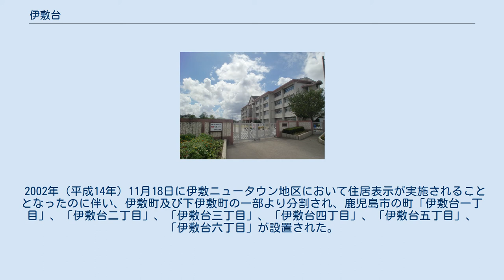伊敷台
日本 」 九州地方 」 鹿児島県 」 鹿児島市 」 伊敷台 伊敷台（いしきだい）は、鹿児島県鹿児島市の町丁。
伊敷台一丁目から伊敷台七丁目まであり、伊敷台一丁目から伊敷台七丁目までの全域で住居表示を実施している。
 伊敷ニュータウンとして開発された住宅団地の区域からなる。
 鹿児島市の北部、甲突川中流域に位置している。
全域が台地上に伊敷ニュータウンとして造成された新興住宅地である。
町域の北方には伊敷町、南方には下伊敷、若葉町、南方から東方にかけては坂元町、東方には下田町、西方には伊敷がそれぞれ接している。
 町域の北部には鹿児島市立伊敷台小学校が所在しており、西部には鹿児島市立伊敷台中学校が所在している。
また、町域の西端には国道3号が通っており、東端は鹿児島市交通局北営業所がある。
 下伊敷町と伊敷町の間の山を切り開いて開発された住宅団地である。
1986年（昭和61年）に鹿児島市最後の「マンモス団地」として造成に着工した。
 1993年（平成5年）4月に鹿児島市立伊敷台小学校が開校、翌年の1994年（平成6年）4月には鹿児島市立伊敷台中学校が開校した。
 2002年（平成14年）11月18日に伊敷ニュータウン地区において住居表示が実施されることとなったのに伴い、伊敷町及び下伊敷町の一部より分割され、鹿児島市の町「伊敷台一丁目」、「伊敷台二丁目」、「伊敷台三丁目」、「伊敷台四丁目」、「伊敷台五丁目」、「伊敷台六丁目」が設置された。
2005年（平成17年）2月7日には明ヶ窪地区において住居表示が実施されることとなったのに伴い、下田町及び下伊敷町の一部より「伊敷台七丁目」が設置された。
 以下の表は国勢調査による小地域集計の人口の推移である。
 鹿児島市立伊敷台小学校 鹿児島伊敷台郵便局 市立小・中学校に通う場合、学区（校区）は以下の通りとなる。